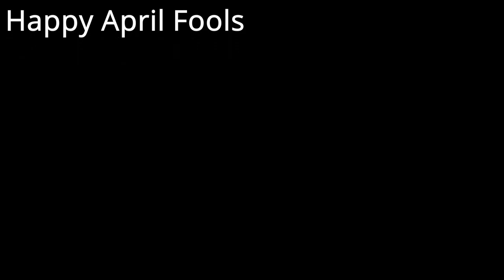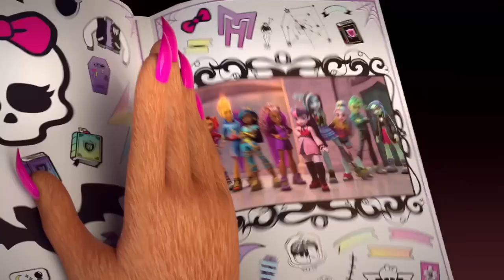Worst To Best Nickelodeon Openings!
APRIL FOOLS I MADE A CARTOON VIDEO

anyway, yea here's a random idea i had presented as a troll

i should remind yall that im ranking the music, not the show itself